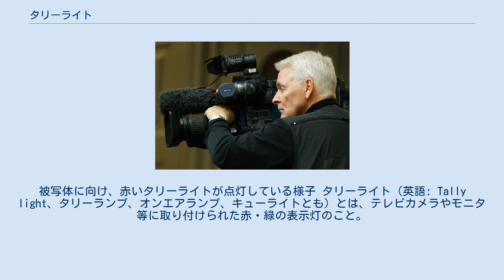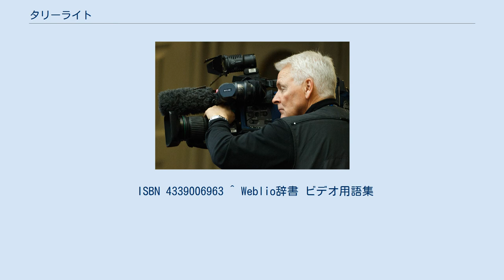タリーライト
被写体に向け、赤いタリーライトが点灯している様子 タリーライト（英語: Tally light、タリーランプ、オンエアランプ、キューライトとも）とは、テレビカメラやモニタ等に取り付けられた赤・緑の表示灯のこと。
取付位置はカメラの前と後ろ、もしくは上部となる。
スタジオにおける番組収録などには、複数台のカメラが用いられるが、これが赤く点灯すると、その機器がスイッチャーにおいて選択され、放送や収録用に使われていることを示す。
出演者やカメラマン・フロアディレクターなどのスタッフは、プレビューモニターと合わせ、このライトでどのカメラが動作中なのかを確認することができ、不用意な画角の変更などを防ぐことが出来る。
スイッチャーからカメラへ送るタリーライト用の信号は、タリー信号と呼ばれ、D-sub15ピンや、近年では無線が使われている。
 ^ a b c 映像情報メディア学会・編「テレビジョンカメラの設計技術」コロナ社、p.38。
ISBN 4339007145 ^ a b c 久保田宣伝研究所「広告大辞典」全国書誌番号: 70003891、「赤ランプ」「キュー・ライト」（小幡 章） ^ 映像情報メディア学会・編「映像情報メディア用語辞典」コロナ社、p.193。
 ISBN 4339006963 ^ Weblio辞書 ビデオ用語集